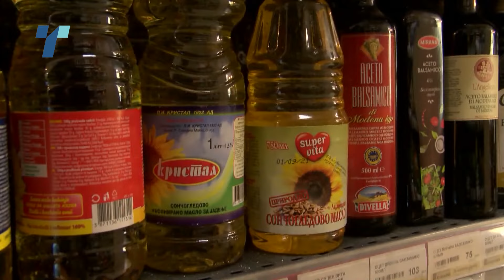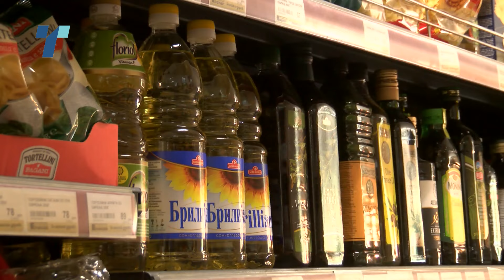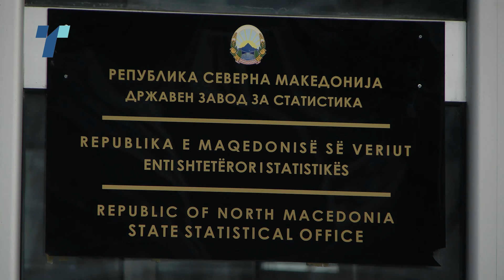Замрзнување на цени нема, а прашање е дали маржите ќе се намалат до крајот на септември